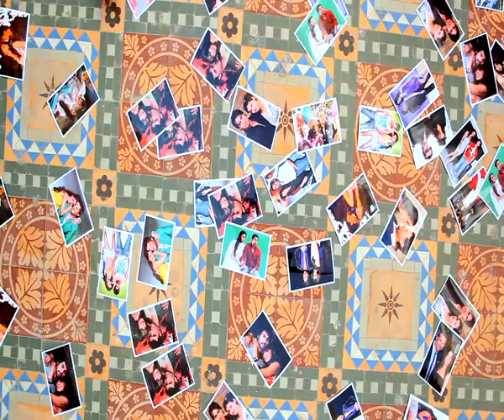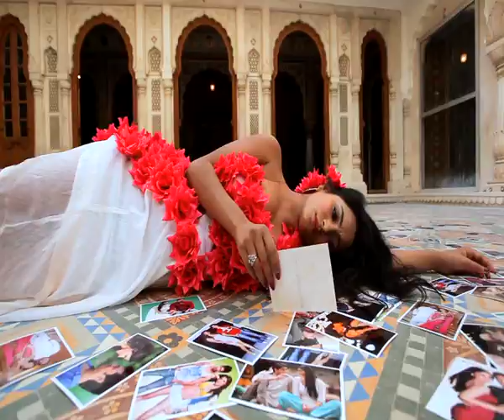I mad 4 u full song